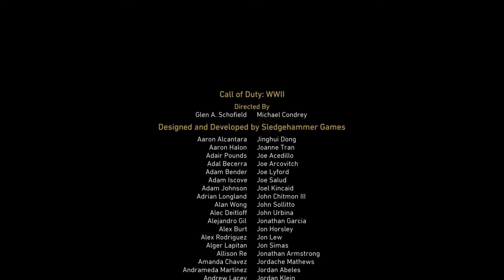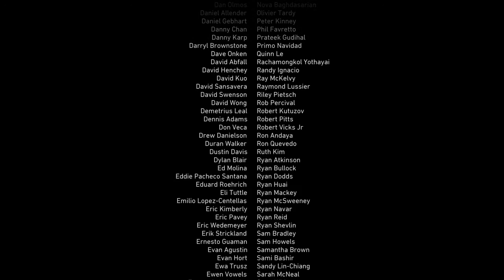Call of Duty® WWII ENDING GAMEPLAY XBOX SERIES X FOOTAGE 4K/60FPS/DTS'X